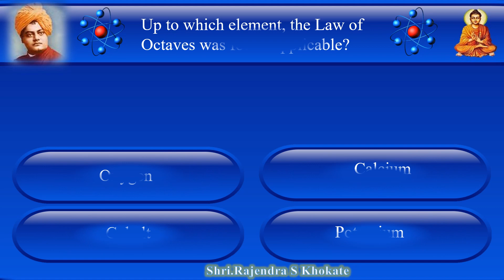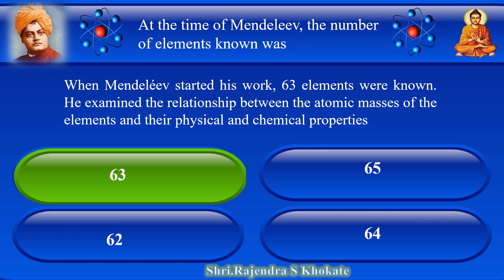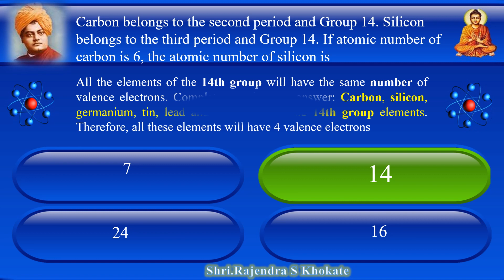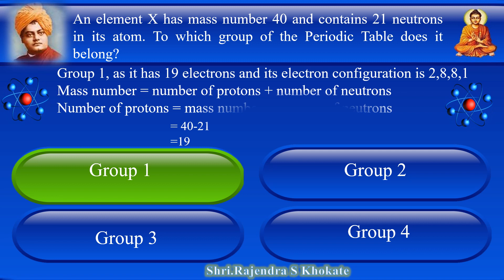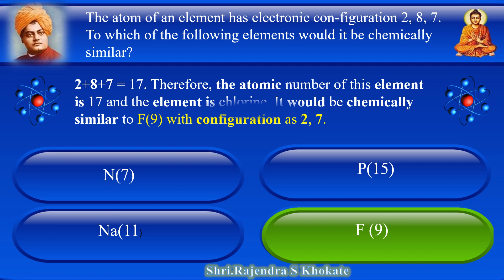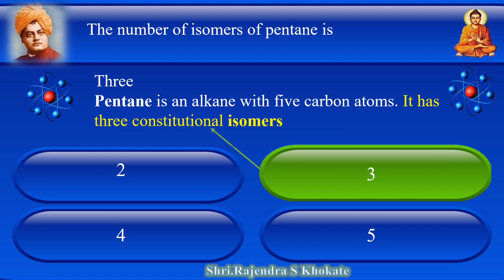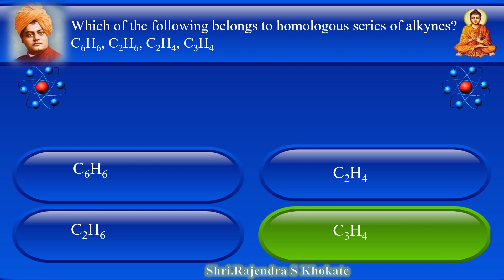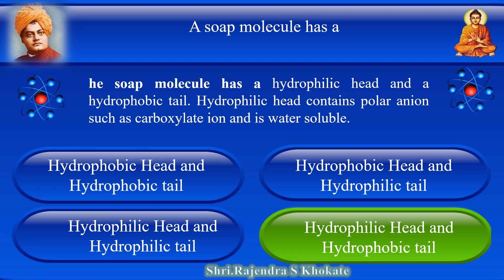SSLC ANNUAL EXAMINATION 2021| SCIENCE VERY IMPORTANT OBJECTIVE TYPES QUESTION WITH ANSWERS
SSLC SCIENCE VERY IMPORTANT OBJECTIVE TYPES QUESTION WITH ANSWERS|NAVODAYA SCHOOL BELAGAVI. IT IS VERY USEFUL FOR SSLC STUDENT AND ALSO VERY USE FUL FOR PREPARATION OF ALL COMPETATIVE EXAMINATIONS LIKE KPSC, KAS, SDC, FDC, TEACHER ELEGIBILITY TEST
CARBON AND ITS COMPOUND AND CLASSIFICATION OF PERIODIC TABLE